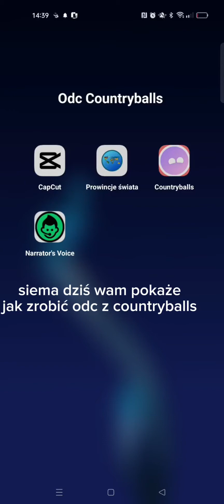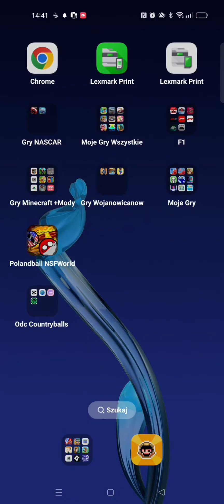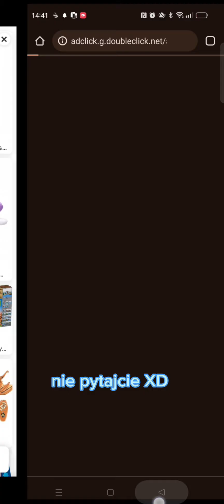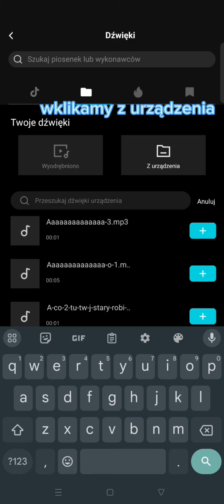jak zrobić odc z countryballs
nazwy aplikacji
cap cut
countryballs
prowincje świata
narrator voice
polecam oglądać mojego przyjaciela

chciałbym mieć chociaż 1k sub ale daj suba mało nam brakuje do 200 więc starajmy się 😃😉
dziękuje za oglądanie mam nadzieję się się podobało sory że wszystkich szczegółów nie podałem bo mi się nie chciało

ZASUBCRYBUJ I DAJ LIKE